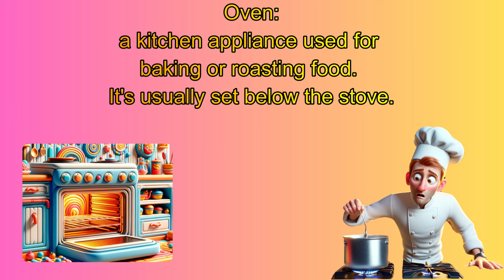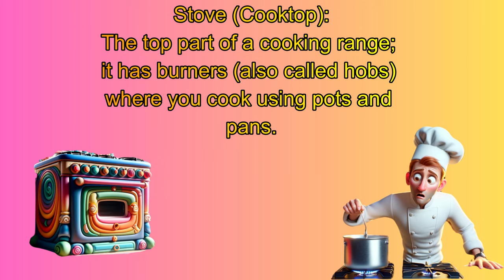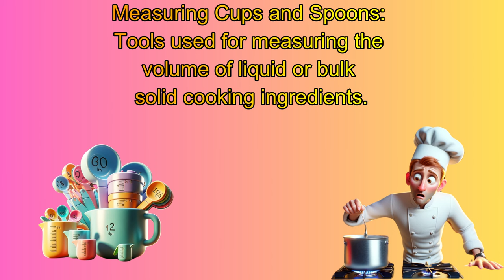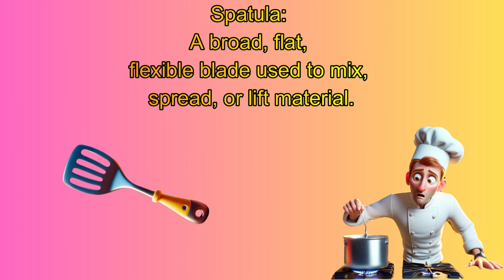Chef Charlie | Learn English with story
👨‍🍳 Join Charlie, the most adorably clumsy chef, in his hilarious kitchen adventure! In this fun-filled episode, watch as Charlie attempts to whip up a grand meal but ends up creating a delightful mess! 🤣 From flying vegetables to a blender blunder, Charlie's culinary journey is anything but ordinary.